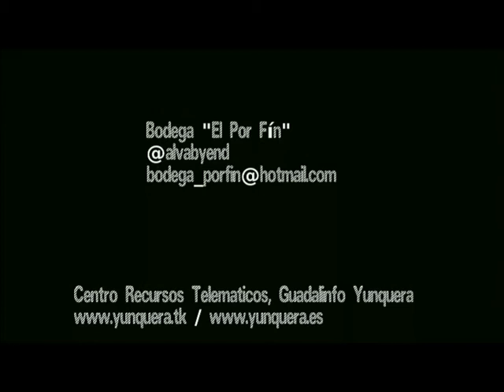Guadalinfo Apoya Tu Empresa, Bodega El Por Fín (Yunquera)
Video promocional grabado por CostadelSolTV, promocionando las empresas de Yunquera, paraiso del pinsapo.